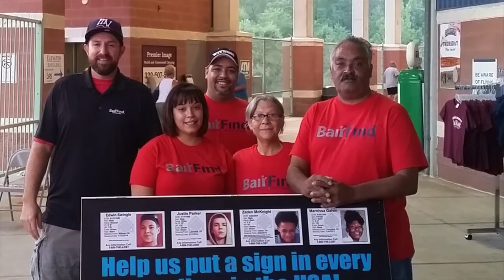Power of Sports | Game Changers - Pat O'Conner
Pat O'Conner is the President and CEO of Minor League Baseball (MiLB). In this Game Changers segment, O'Conner discusses MiLB's commitment to supporting the communities its teams serve and why providing affordable family entertainment is a top priority.

Power of Sports is presented by Group1001 and is hosted by sports industry insider Rick Horrow.